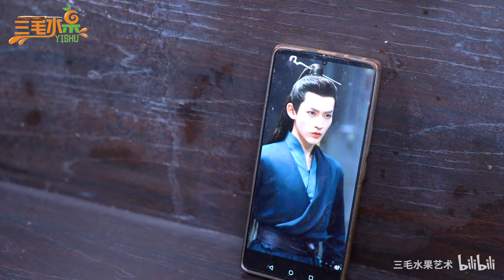老板给我下死命令：请务必把这个苹果给我削出邓为的样子！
中国高级水果雕刻师三毛水果艺术唯一官方频道
作品分享三毛水果艺术原创出品